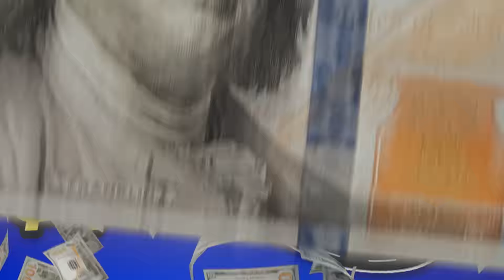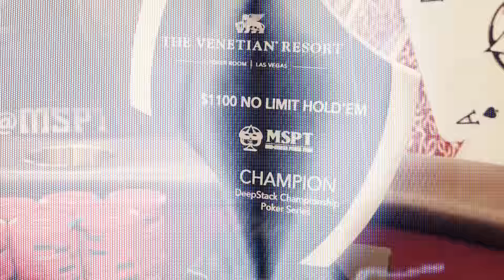Picking Up Momentum! | Road to $1,000,000 Episode 6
MERCH IS LIVE FOR A LIMITED TIME!